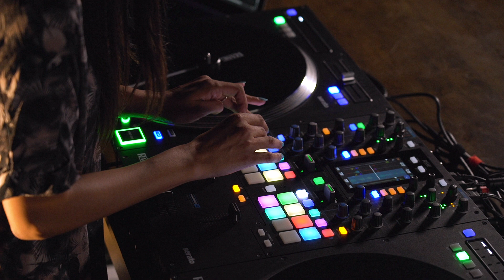Kayper Brooklyn Rooftop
DJ Kayper performs a classic party set on a Brooklyn rooftop. Cutting, scratching and mashing up all styles on the RANE SEVENTY-TWO and TWELVES.